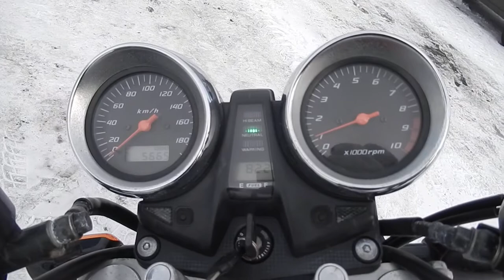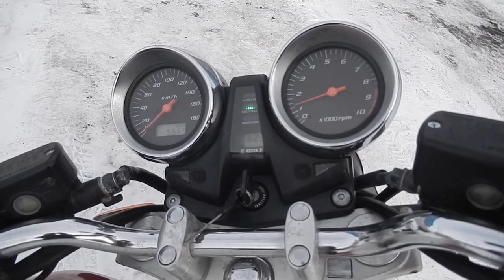No B7695 HONDA CB1300SF